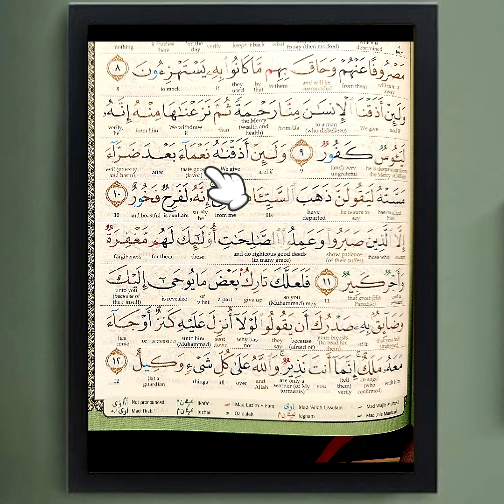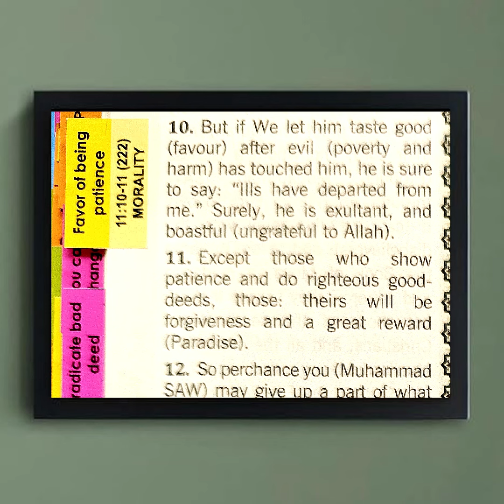Maqdis Quran Tag #77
Maqdis Quran Tags Edition

[MORALITY]11:10-11
But if We let him taste good (favour) after evil (poverty and harm) has touched him,
he is sure to say: "Ills have departed from me."
Surely, he is exultant, and boastful (ungrateful to Allah).
Except those who show patience and do righteous good- deeds,
those: theirs will be forgiveness and a great reward (Paradise).

Maqdis Quran - Word by word Translation.

🌟Rasm Uthmani script in English
🌟Word-by-word translation Arabic-English
🌟Mushin Khan sentence translation
🌟Colour coded tajweed
🌟Al-Quran Language Dictionary (Mu'jam)
🌟Thematic Index
🌟Bookmarks with tajweed reference
🌟Thin, light & strong paper material.
🌟Hard cover
🌟Approved by the Department of Islamic Development of Malaysia (JAKIM) and Malaysian Ministry of Home Affairs (KDN)
🌟Available in 3 sizes: A4, B5 & A5 (Tags Edition only in B5 & A4 size)